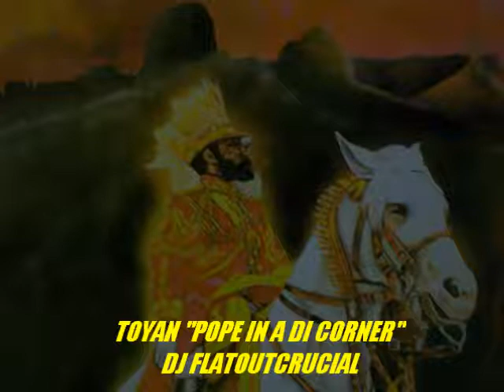WAILING SOULS "ACT OF AFFECTION"/ TOYAN "POPE IN A DI CORNER" MIX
WAILING SOULS "ACT OF AFFECTION" OFF FIRE HOUSE ROCK LP GREENSLEEVES LABEL  AND TOYAN "POPE IN A DI CORNER" OFF HOW THE WEST WAS WON LP GREENSLEEVES LABEL  BACKED BY ROOTS RADICS. DJ FLATOUTCRUCIAL MIX